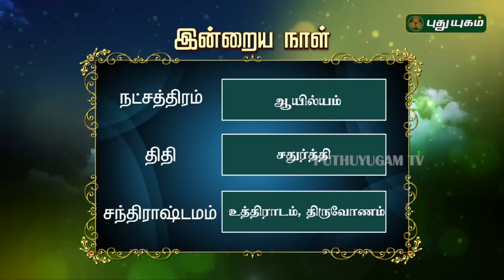இன்றைய ராசி பலன்கள் | Rasi Palan | 26/12/2018 | Puthuyugam TV